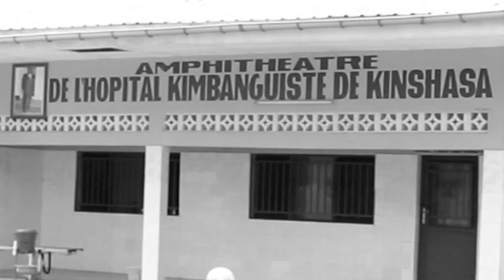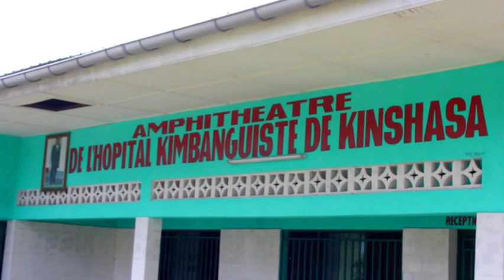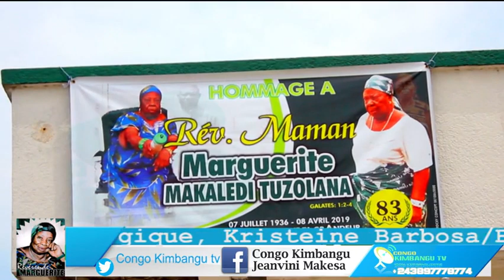BA FIDÈLE KIMBANGUISTE BA LELI MAMAN MARGUERITE NA MOTEMA MOBIMBA